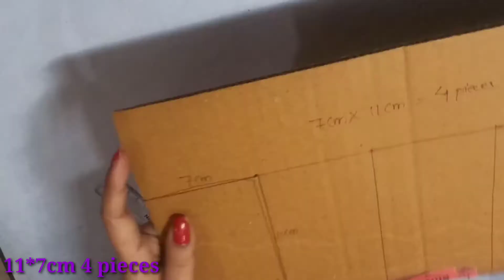ROSE FLOWER POT/ Easy Paper Rose Making Tutorial#paperflowertutorial#Beautifulflowerpot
Hello Guys, welcome back to my channel, ART LOVER TANYA🌹😍 In this DIY  i will show you how to make easy paper rose flower and pots, To make this easy rose flower you will need following materials.
*A4size colour paper (Pink, Green, Parrot green)
*Fevicol
*Scissor
*Paper cutter
*Cardboard
*Pen
*Glue

You can make this rose flower pot in very low cost, you can gift this beautiful flower pot to your friends birthday, anniversary 😍😍
Try this beautiful and easy diy friends, its very easy anyone can make this beautiful flower pots, # keep supporting🙏🙏